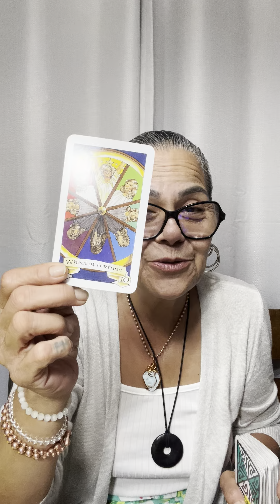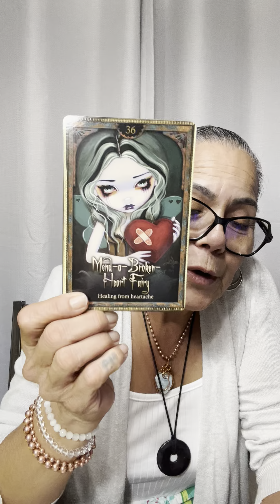Virgo, Your Heart Is Healing Weekend Check-in 23-24 September 2023🪬☀️🌙✨🧿